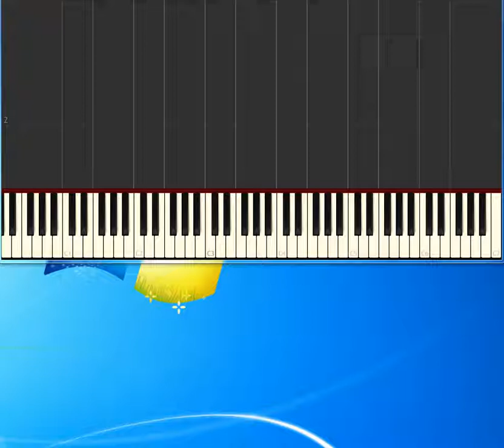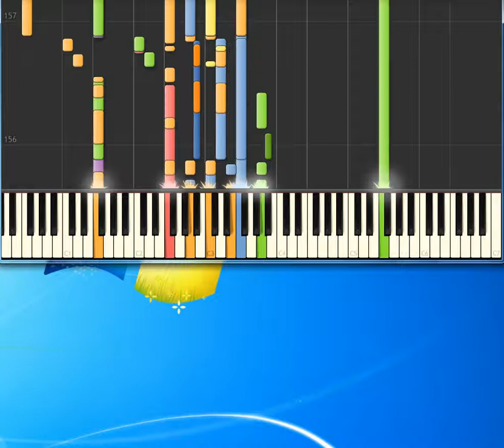Elvis Presley Just Can't Help Believing [Synthesia Piano] [Piano Tutorial Synthesia]